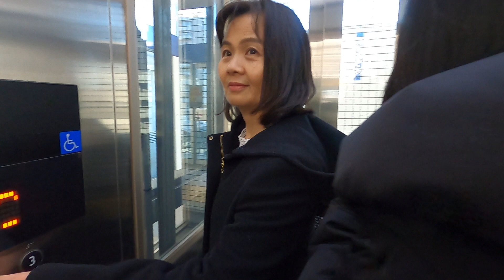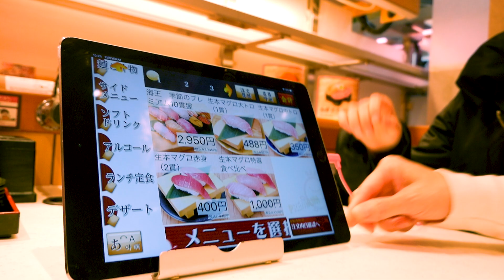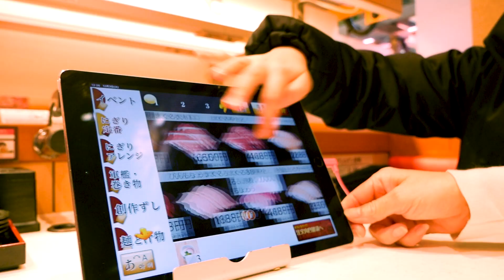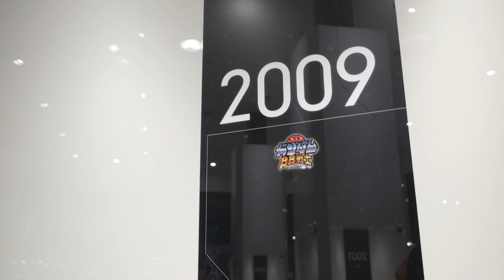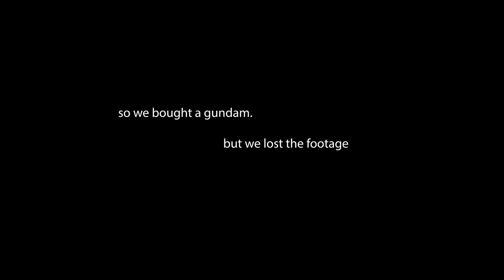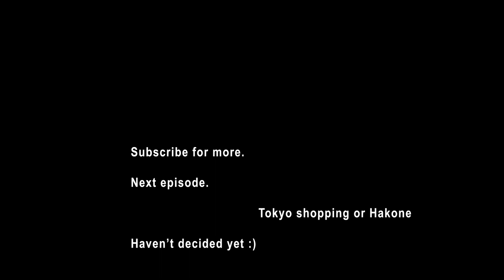It's a Japan Vlog. Part 2 - Day Trip to Odaiba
Gundam Base and Teamlab Borderless.

What days are in this video:
Day 2 - Exploring Odaiba

- 日本はきれいね。